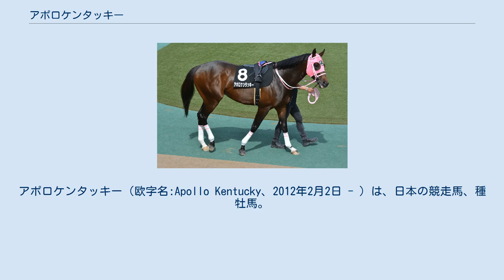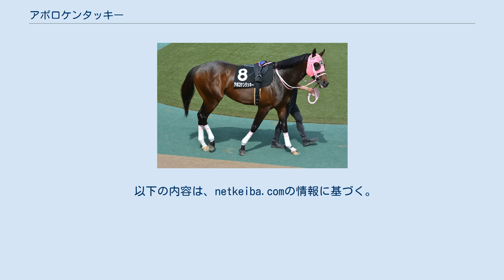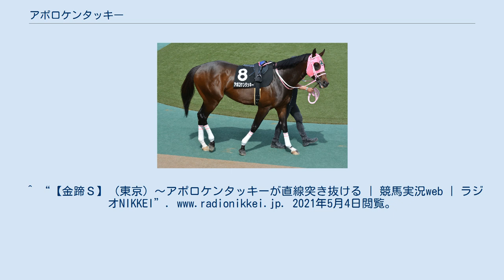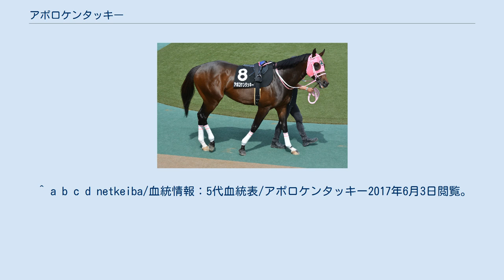アポロケンタッキー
アポロケンタッキー（欧字名:Apollo Kentucky、2012年2月2日 - ）は、日本の競走馬、種牡馬。
主な勝ち鞍は、2016年の東京大賞典（GI）、みやこステークス（GIII）、2017年の日本テレビ盃（JpnII）。
 2014年10月11日、京都競馬場の新馬戦（芝1400メートル）に和田竜二が騎乗してデビューし2着。
以降、2戦芝の競走に出走するも勝ち上がることはできなかった。
初のダートとなる未勝利戦ではクルーガーに1馬身差の2着となり、ダート2戦目で後方2馬身離して初勝利を挙げた。
昇級2戦目の500万円以下で勝ち上がると、オープン競走の青竜ステークスに出走した。
夏休みを挟んで10月の鳴滝特別で復帰し、再度芝に挑戦するものの10着に敗退。
ダートに戻り、1000万円以下を勝利し、昇級初戦となる晩秋ステークス（1600万円以下）ではモズライジンにハナ差及ばず2着となった。
 古馬となり初戦の2月の金蹄ステークスで1番人気に推され、センチュリオンに4馬身離して勝利し、オープン昇格を果たした。
その後、1番人気に推されて、仁川ステークスとブリリアントステークスを連勝。
重賞初挑戦となるシリウスステークス（GIII）では、4番人気に支持されて優勝したマスクゾロとタイム差なしの3着に敗れた。
1番人気に推されたブラジルカップでは8着に敗れるも、みやこステークスでは中団でレースを進め、直線で一気に先頭に立つと外から脚を伸ばしてきた1番人気グレンツェントの追撃を振り切り重賞初制覇。
続くチャンピオンズカップで5着と力を示し、返す刀で年末（12月29日）の東京大賞典においてアウォーディー以下G1馬6頭を一蹴しGI初制覇を果たした。
 3月25日、初の海外遠征となったドバイワールドカップは9着に敗れた。
帰国後の帝王賞でも5着に敗れたものの、続く日本テレビ盃ではサウンドトゥルー、ケイティブレイブ、モーニンとの叩き合いを制して重賞3勝目を飾る。
しかしその後はJBCクラシック8着、チャンピオンズカップは当日に右前肢跛行で出走取消、連覇を目指した暮れの東京大賞典でも4着に敗れた。
 2018年の初戦となった川崎記念ではケイティブレイブの2着に入り、続くダイオライト記念ではケイティブレイブと共に1倍台の支持を集めての2着と復調気配を見せたが、次走の帝王賞で7着に敗退。
その後は船橋競馬場でのレースでは3着以内に入るものの他では惨敗という競馬が続いた。
 2019年9月23日の日本テレビ盃では実況が「歩くようにゴール」とアナウンスするほどの大差の最下位に敗れ、船橋競馬場で初めて馬券圏内を外してしまった。
このレースを最後に9月27日付で競走馬登録を抹消。
引退後はレックススタッドで種牡馬となる。
 2017年1月13日、東京大賞典での検体検査によって、規制薬物である消炎鎮痛剤（デキサメタゾン）が検出され、裁定委員会が設けられたが、 競馬法に定められた「禁止薬物」とは異なり、競走能力への影響はないため、事後失格の対象とはならない。
 馬体重570kg台での出走もある程の巨漢馬であり、特に2016年の東京大賞典優勝時の馬体重565kgはヒシアケボノが保持するJRA・GI優勝馬史上最高馬体重の記録560kgを上回る数字となっている。
^ a b c d e f g h i j k l m n o “アポロケンタッキー(USA)｜JBISサーチ（JBIS-Search）”. 2021年5月4日閲覧。
 ^ @keiba/競走馬情報： アポロケンタッキー2017年6月12日閲覧。
 ^ a b “アポロケンタッキー号が競走馬登録抹消”. 日本中央競馬会 (2019年9月27日). 2019年9月27日閲覧。
^ “5R サラ系２歳　新馬｜2014年10月11日（土）4回京都1日｜JBISサーチ（JBIS-Search）”. 2021年5月4日閲覧。
^ a b “2R サラ系２歳　未勝利｜2014年11月22日（土）5回京都5日｜JBISサーチ（JBIS-Search）”. 2021年5月4日閲覧。
^ “【金蹄Ｓ】（東京）～アポロケンタッキーが直線突き抜ける | 競馬実況web | ラジオNIKKEI”.